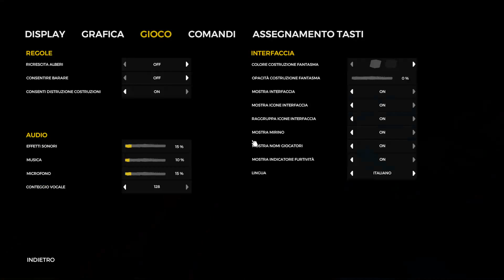Selvaggi!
Streamer: Esprit